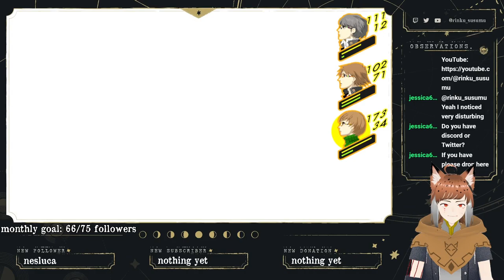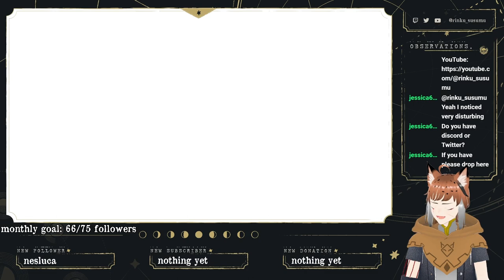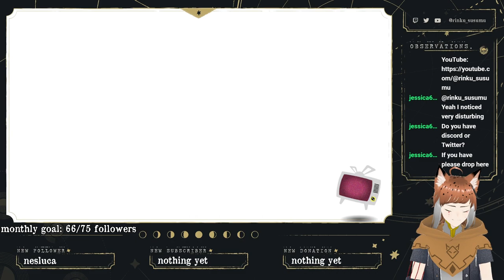【PERSONA 4 GOLDEN #3】dungeons and social links (twitch vod)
yaho! welcome to my stream! please enjoy :)
RULES:
1. be respectful to me and to everyone in chat
2. no backseatting unless I ask for advice
3. no spoilers
4. no spamming
5. hate speech and any kind of hate, towards animals, races, nacionalities, religions or sexual identities, won't be tolerated. I want this to be a safe space for anyone and everyone, being people with hate as a way of life the exception
CREDITS:
Loading screen and stinger by Spvwvky

Schedules and overlays for just chatting and gameplay by onipilot

Loading music: Levare Ciruam - Taihaku: youtu.be/sdtVccmv22w
BGM is a little "remix" I made of Torigoth (Night) from Xenoblade Chronicles 2.